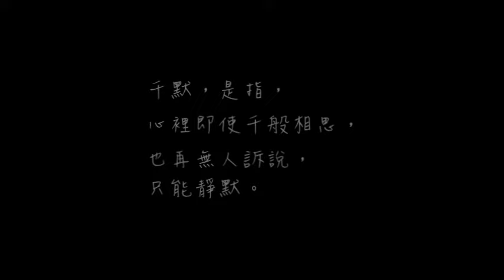清莞-千默.mp4